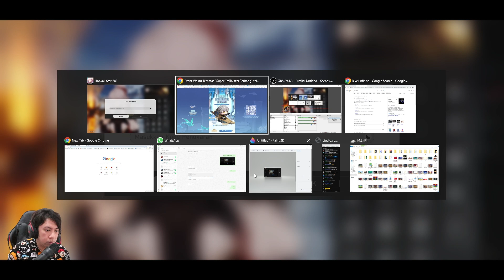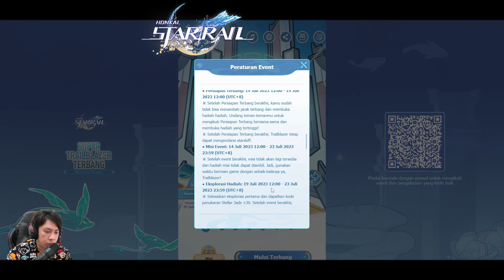Buruan New Redeem Code (Stellar Jade) - Honkai Star Rail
Event "Super Trailblazer Terbang" Dibuka! Ikut untuk memenangkan Stellar Jade, PlayStation®5 dan hadiah melimpah lainnya!